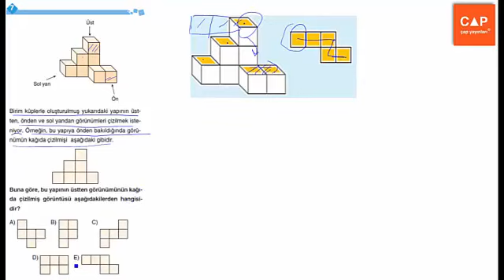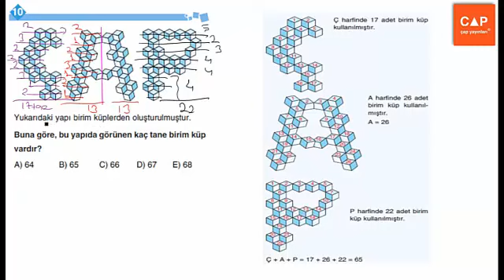Çap Yayınları Geometri - Katı Cisimler - Sayfa 34 - ÖSYM Tarzı Sorular ve Çözümleri